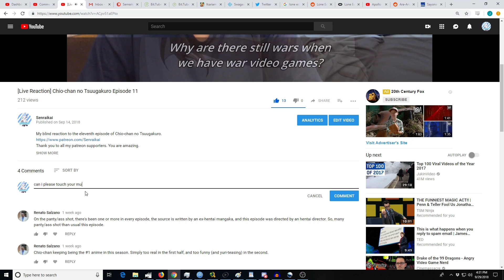Senki Zesshou Symphogear XV Episode 7 [Reaction+Commentary]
My blind reaction to the seventh episode of Sim Foh Geah XV.